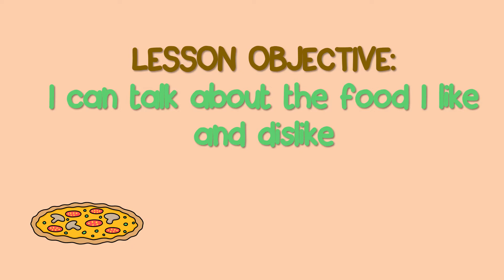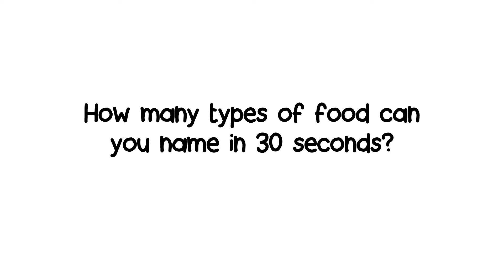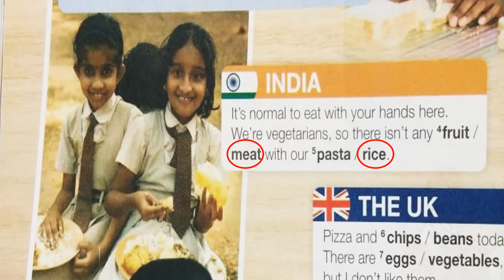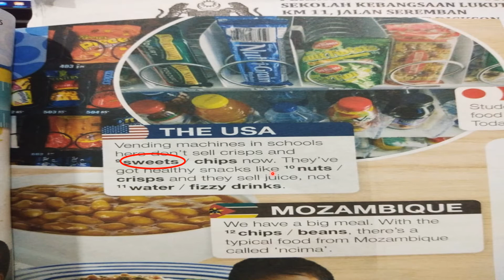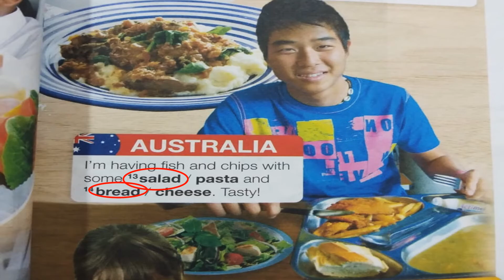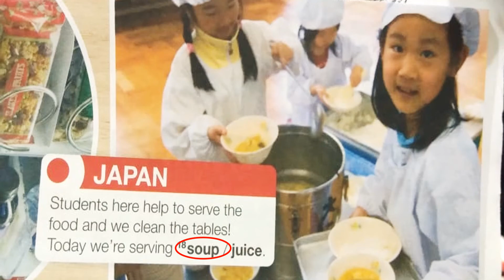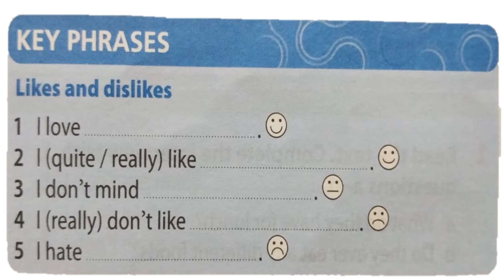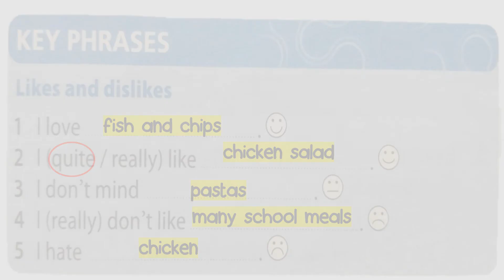YEAR 5|UNIT 5: FOOD AND HEALTH| PAGE 52 &53| ENGLISH PLUS 1 YEAR 5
1) Learn the types of school food in other countries
2) Listen to the audio of 'What food do the students like?' and how to answer the key phrases